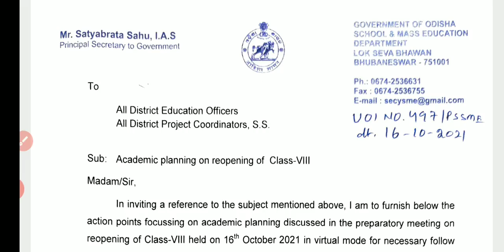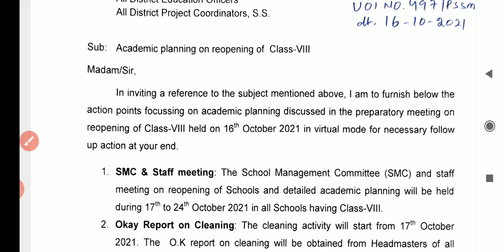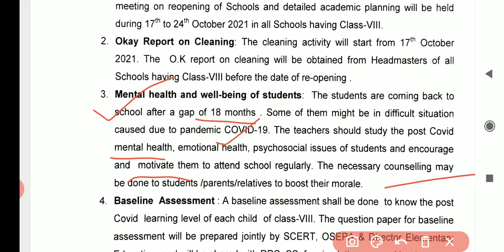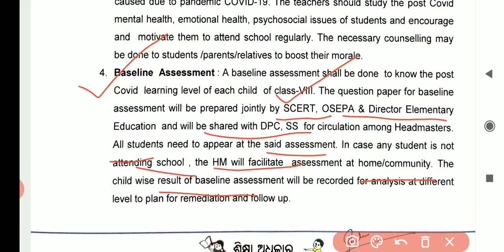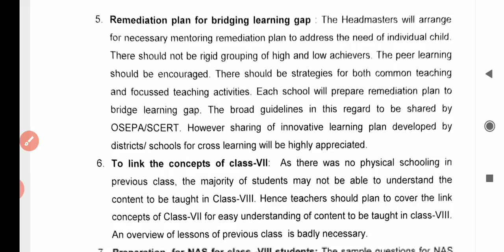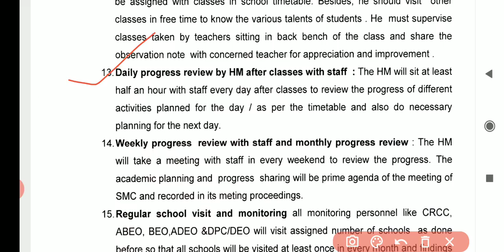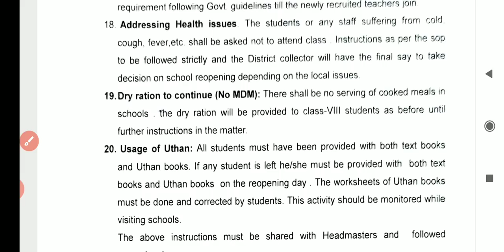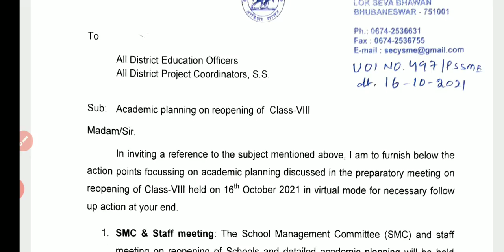ଆସିଗଲା ଅଷ୍ଟମଶ୍ରେଣୀ ପାଇଁ S&MEରୁ Academic Plan-Baseline Assessment/Daily LessonNote/Concept Of Class-7